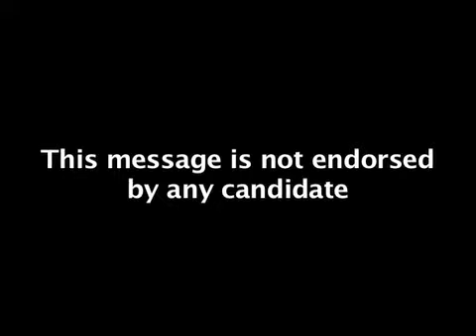Where's Dennis?.mov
Where has Dennis Kucinich been as Cleveland continues to deteriorate into oblivion? It's time to dump Dennis from Congress!